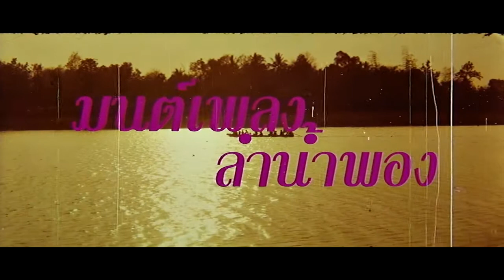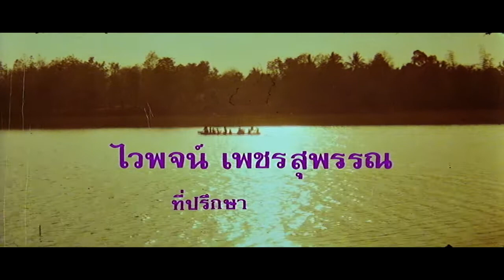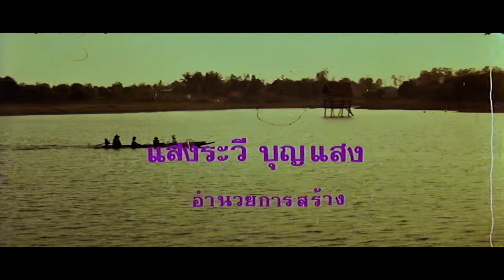มนต์เพลงลำน้ำพอง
หนังเก่า